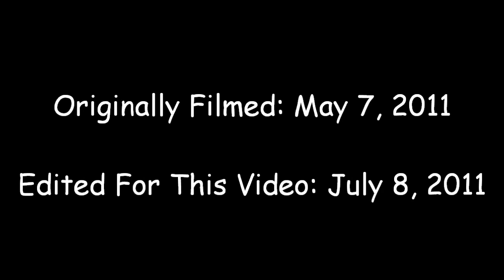Rudy, The Boston Terrier Has A Girfriend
Rudy, the boston terrier, humping at the dog park.